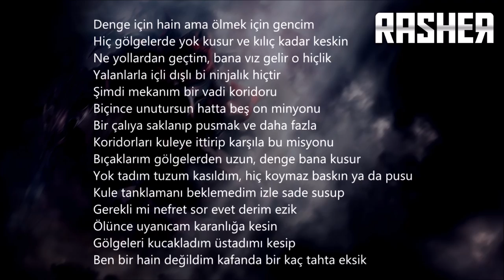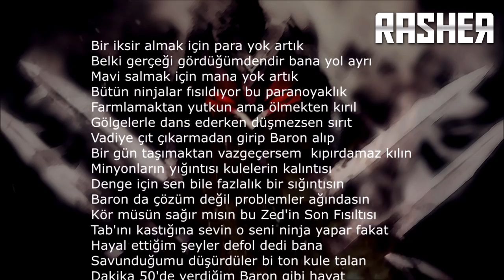Rasher - Son Fısıltı (ZED ŞARKISI) #9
Vokal:  Abdullah "Rasher" Çağın
Sözler:  Metin "Windstorm" İlkbahar
Orjinal şarkı:  Tankurt Manas - Bugün de Dünden Yarın
Beat:  Ali Alkumru
Denge için hain ama ölmek için gencim
Hiç gölgelerde yok kusur ve kılıç kadar keskin
Ne yollardan geçtim,bana vız gelir o hiçlik
Yalanlarla içli dışlı bi ninjalık hiçtir
Şimdi mekanım bir vadi koridoru
Biçince unutursun hatta beş on minyonu
Bir çalıya saklanıp pusmak ve daha fazla
Koridorları kuleye ittirip karşıla bu misyonu
Bıçaklarım gölgelerden uzun, denge bana kusur
Yok tadım tuzum kasıldım, hiç koymaz baskın ya da pusu
Kule tanklamanı beklemedim izle sade susup
Gerekli mi nefret sor evet derim ezik
Ölünce uyanıcam karanlığa kesin
Gölgeleri kucakladım üstadımı kesip
Ben bir hain değildim kafanda bir kaç tahta eksik

BUNA COK TAKMA KAFANI BAS ZHONYA'NI
BUGÜN DE MİDDEN YARIN
BAK KİLL TABLOMA YOK EFKARIM
ZED! AYNI DEĞİL O ÇOK YOL ALDI

BUNA ÇOK TAKMA KAFANI BAS ZHONYA'NI
BUGÜNDE MİDDEN YARIN

Bir iksir almak için para yok artık
Belki gerçeği gördüğümdendir bana yol ayrı
Mavi salmak için mana yok artık
Bütün ninjalar fısıldıyor bu paranoyaklık
Farmlamaktan yutkun ama ölmekten kırıl
Gölgelerle dans ederken düşmessen sırıt
Vadiye çıt çıkarmadan girip Baron alıp
Bir gün taşımaktan vazgeçersem kıpırdamaz kılın
Minyonların yığıntısı kulelerin kalıntısı
Denge için sen bile fazlalık bir sığıntısın
Baron da çözüm değil problemler ağındasın
Kör müsün sağır mısın bu Zed'in Son Fısıltısı
Tab'ını kastığına sevin o seni ninja yapar fakat
Hayal ettiğim şeyler defol dedi bana
Savunduğumu düşürdüler bi ton kule talan
Dakika 50'de verdiğim Baron gibi hayat

ZED:Bana karşı gelme,denge zayıflatır,gerçeğin ışığı karanlıkta saklı

BUNA ÇOK TAKMA KAFANI BAS ZHONYA'YI
BUGÜNDE MİDDEN YARIN